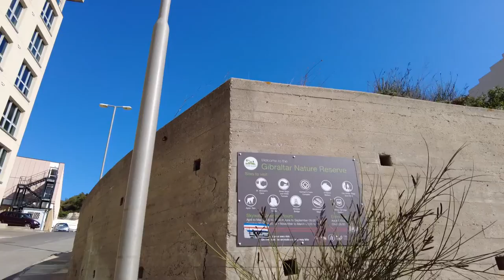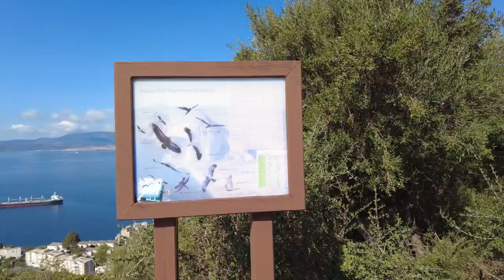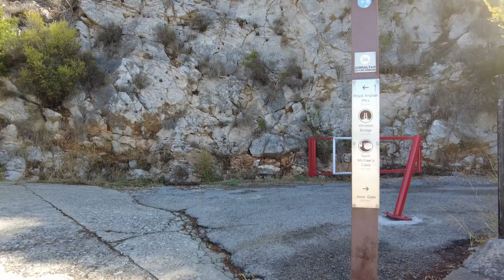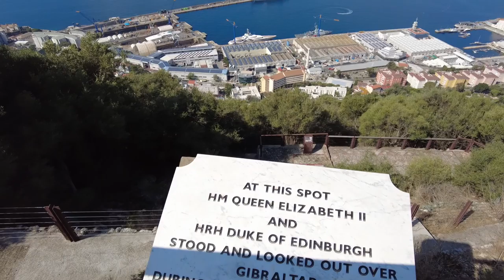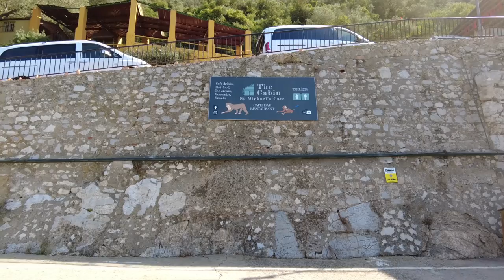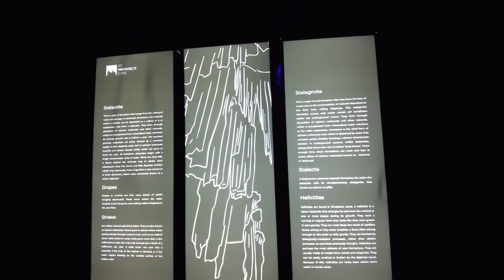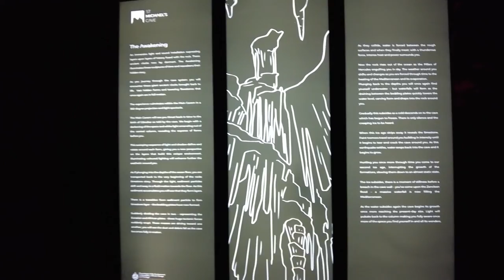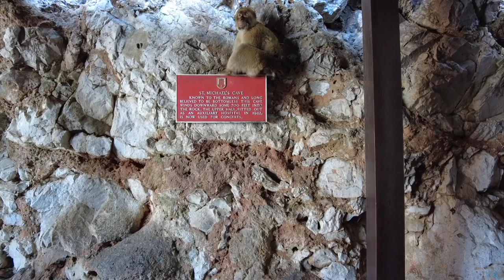Epic Gibraltar | Nature Reserve & St Michaels Cave Walking Tour!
Join me for a walk in Gibraltar on the Nature Reserve trail on my way to explore the amazing St Michaels Cave. This is a network of limestones caves located within the Upper Rock Nature reserve and they are approximately 300 meters above sea level. Look out for Part 3!